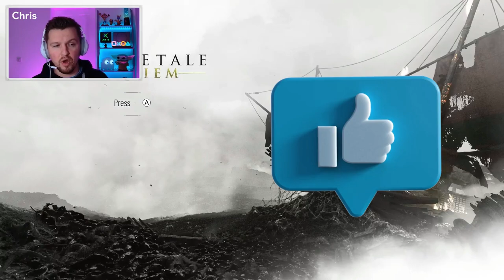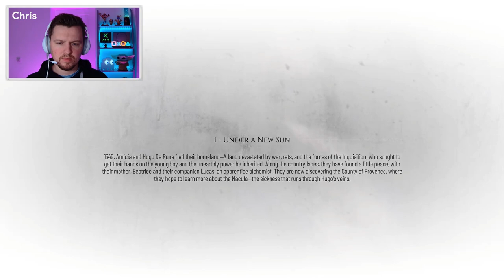PLAGUE TALE REQUIEM - OPENING - FIRST LOOK - XBOX CLOUD GAMING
Join Chris as he dives into the rat infested world of Plague Tale Requiem using Xbox Cloud Gaming!